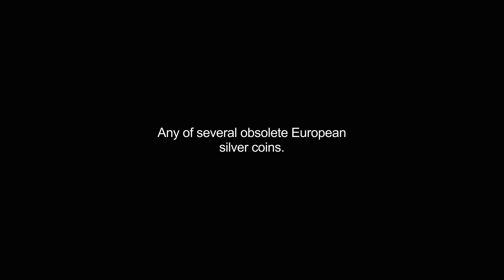groschen video Dictionary meaning and pronunciation